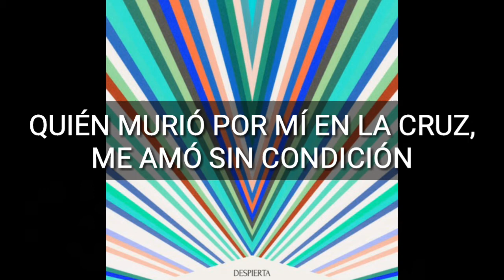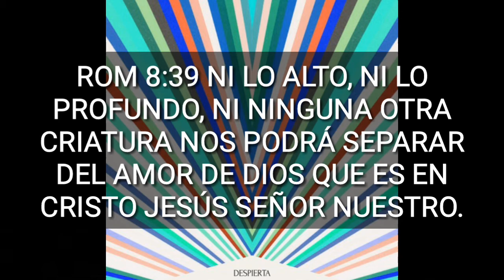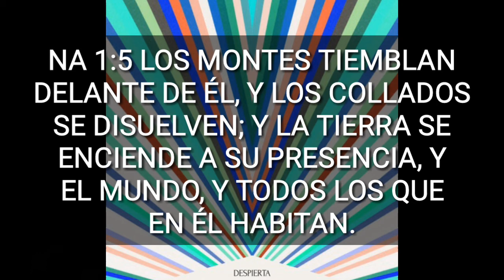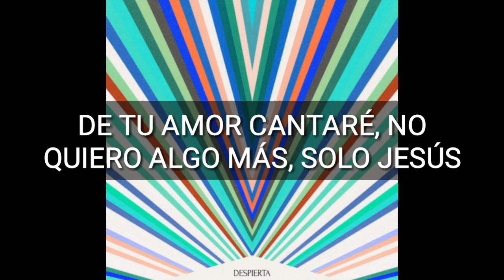Solo Jesús - Hillsong en español ( Pista karaoke)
Con Hillsong Worship